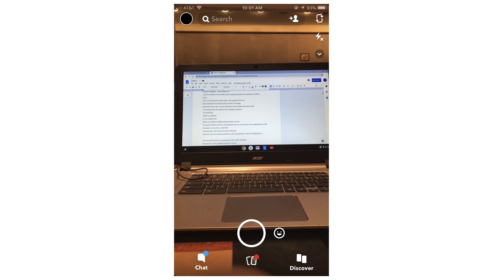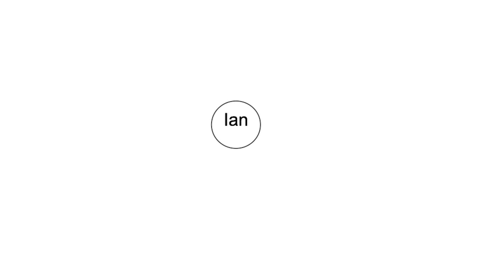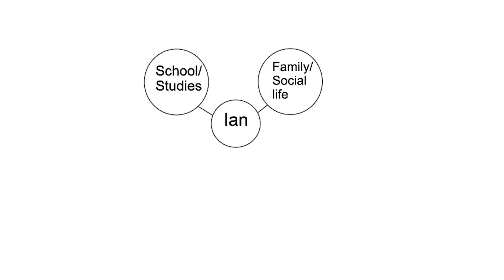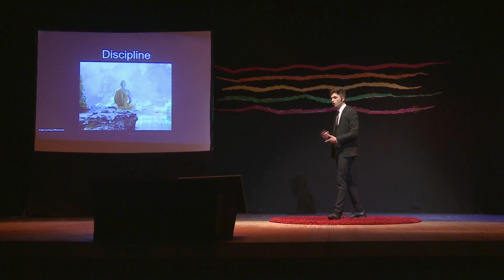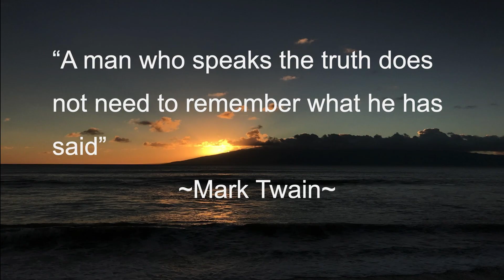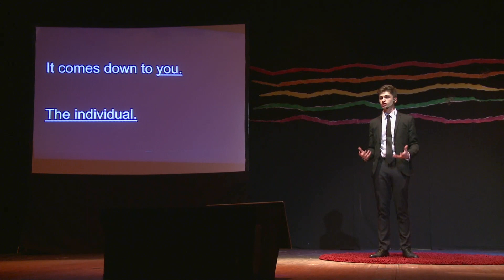It comes down to you | Ian Hedley | TEDxStJohnsCollege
How does improving oneself help with the improvement of our communities and the world, asks Hedley. Social media has distorted our perception, portraying the fundamental task, concerned with the self, seem untenable; the talk discusses how we can separate ourselves from this limiting belief, as well as, stating the benefits of doing so: The fundamental task of reducing suffering in the world begins by tending to oneself. Ian Hedley is a freshman at St. John’s College. He was born on a mountain in Colorado yet has spent most of his life enjoying the 110-degree weather and 360 days of sun in Florida. Ian became interested in St. John’s for it emphasizes reading, writing and speaking, the three skills that composite thought. Ian plans on attending grad school after St. John’s assuming he figures out what he wants to do with his life by then. In his free time, Ian enjoys reading, playing trombone and piano, and dancing in fields while listening to jazz. This talk was given at a TEDx event using the TED conference format but independently organized by a local community.